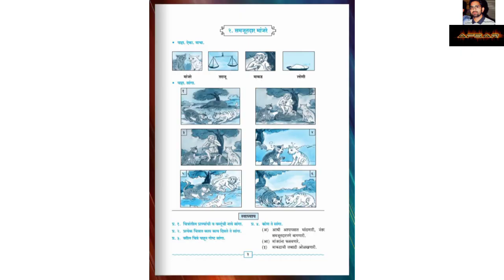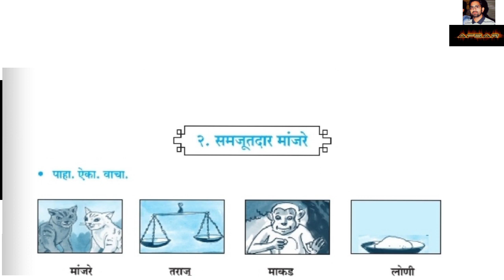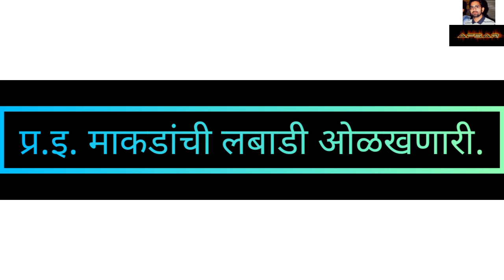कक्षा ५वी , माध्यम उर्दू, पाठ.०२ समजूतदार मांजरे (प्र.उत्तरे)5th std.Marathi Samjutdar Manjre withQA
Created by
शाह अफसर मुश्ताक
पाठ.०१ कविता, आनंदाने नाचूया खाली दिलेल्या लिंक वर क्लिक करा आणि नक्कीचं बघा.